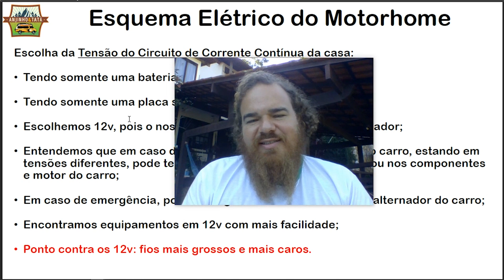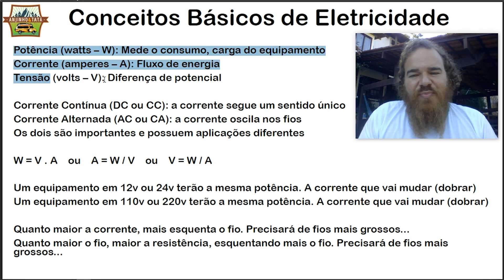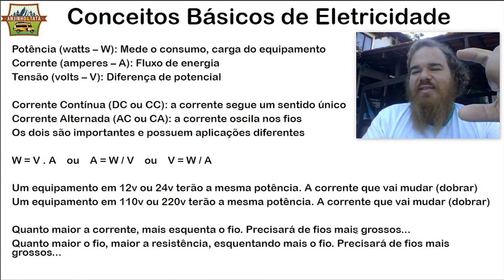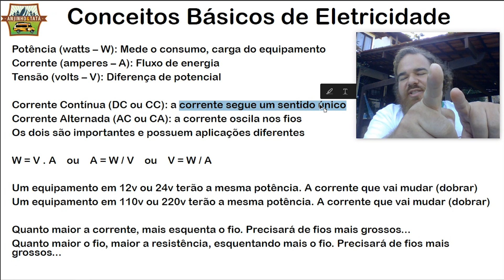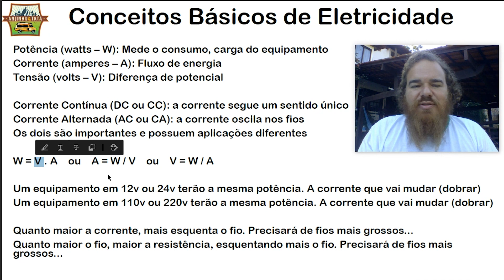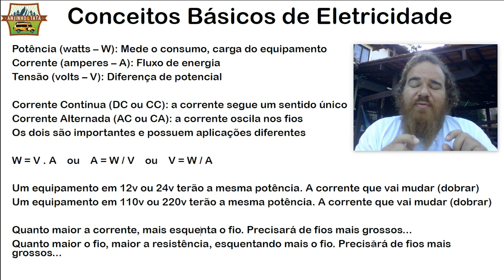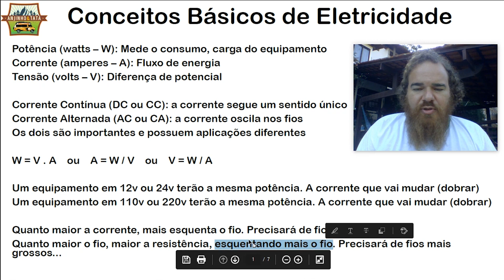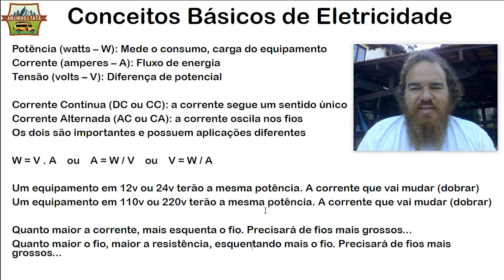Conceitos Básicos de Eletricidade para o seu Motorhome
Aulinha leve e básica sobre eletricidade. Faça você mesmo a elétrica do seu motorhome.

Este é o 1º vídeo de uma série sobre elétrica para motorhomes:
1) Conceitos básicos de eletricidade
2) Porque escolhi o circuito de 12v em corrente contínua?
3) Equipamentos que estou utilizando
4) Como são os circuitos elétricos do meu motorhome